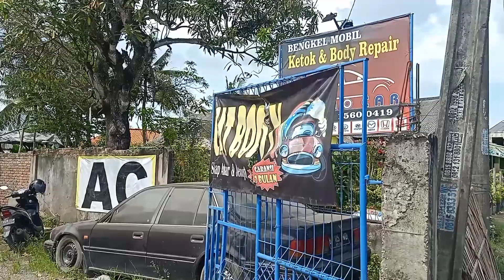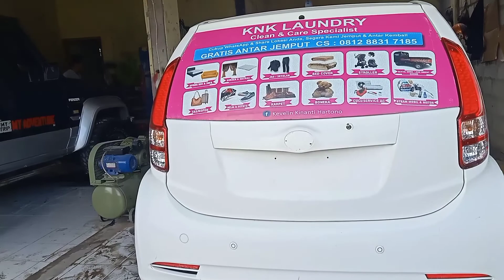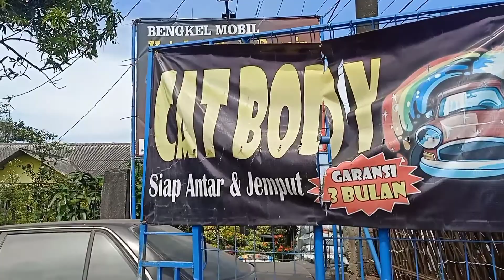Bengkel Mobil Cikarang Utara Bekasi | KIMO CAR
Bengkel Mobil KIMO CAR menyediakan jasa Service Berkala, Painting, Body Repair, Sparepart, Engine Service dan Accessoris.
KIMO CAR berada di Jl. Rara Cikarang - Sukatani No.24